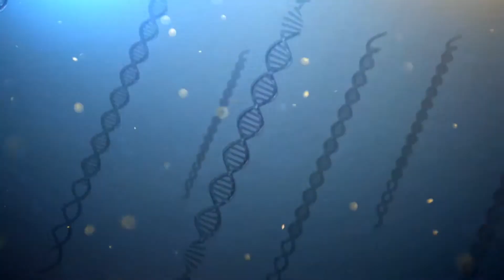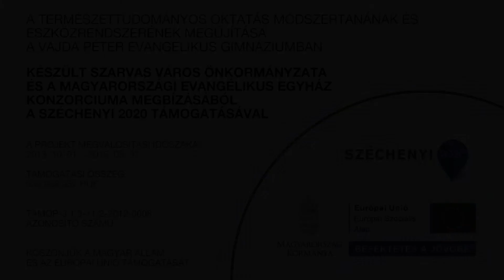KEMIA - Kénhidrogén felhasználása elemző analitikai kémiában I